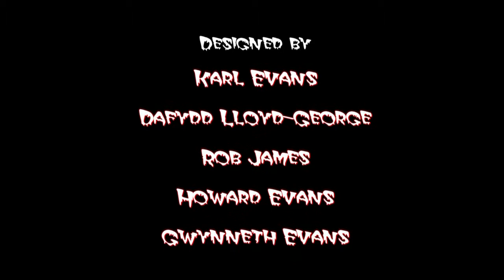Ghost Train at the Gwili Railway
Our second Halloween project was at the Gwili Steam Railway in Carmarthen. A fun Halloween Party on a Ghost Train with a journey to see the ghost of engine shed curve. A stop half way for apple bobbing and spooky show. Then back on the train for some scares and disco on the return journey, with party food and drinks. A fun evening for all and plans for more in 2010. A big thank you to all the helpers at Gwili Steam Railway.